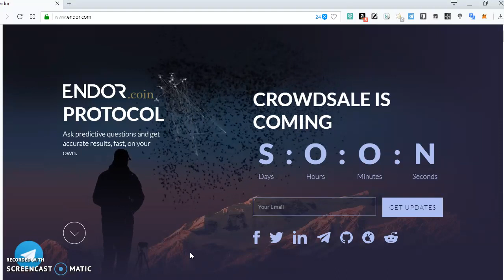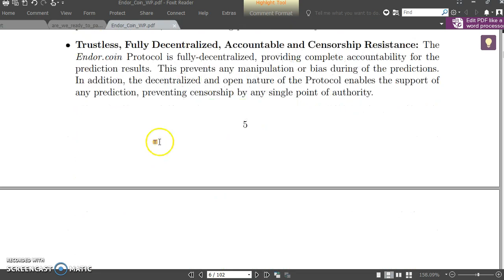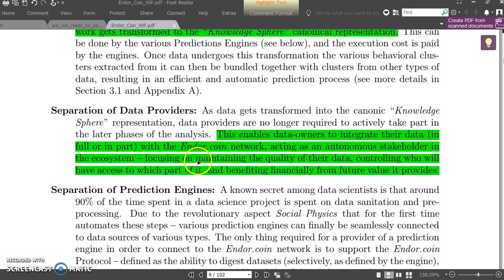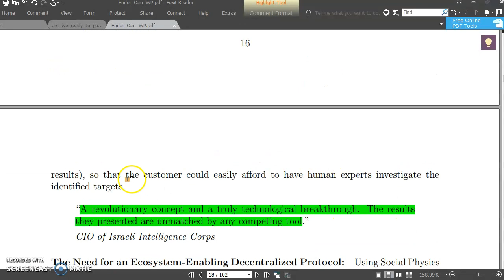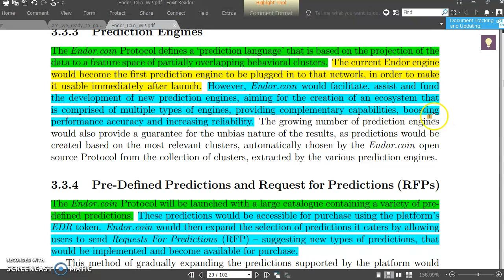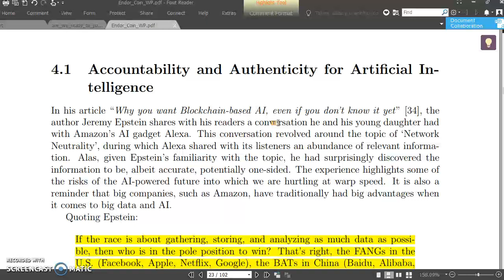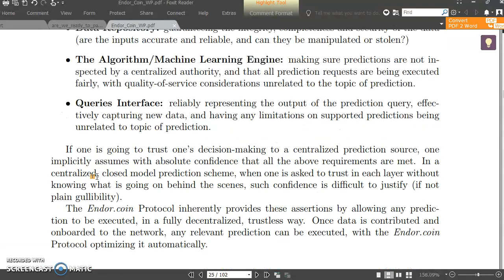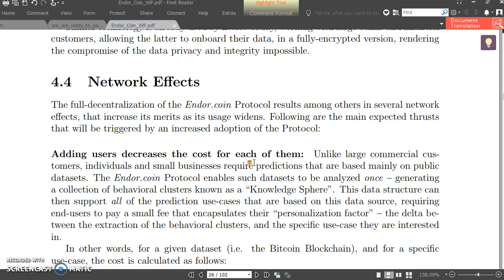ENDOR: Data as a service